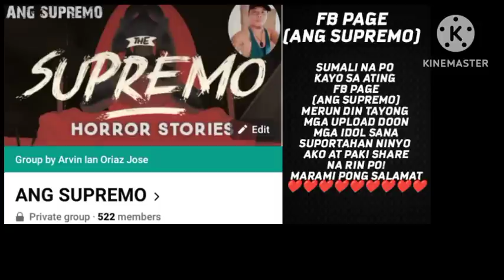(1)KAMAONG BAKAL(BABANGGA GIBA)ANG KWENTO NG PINAKA MALAKAS NA TAO)BADONG